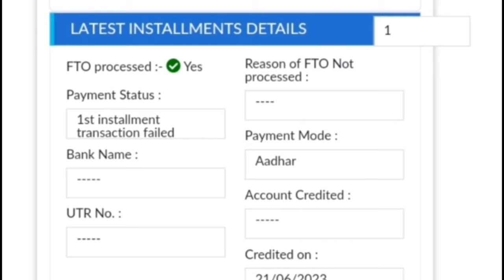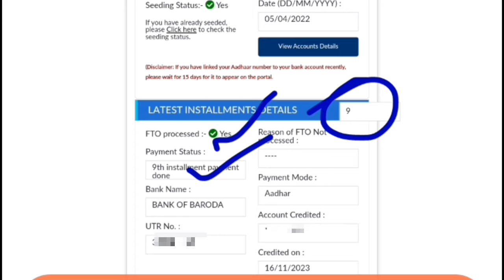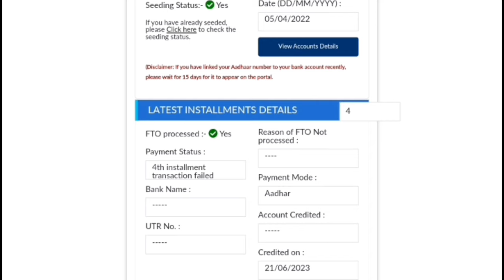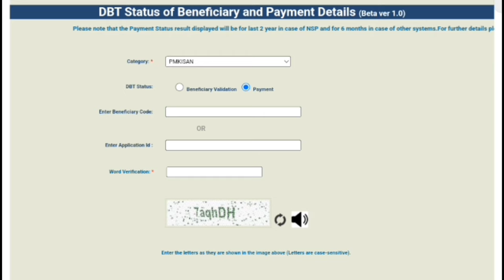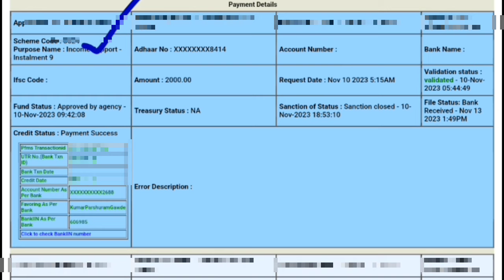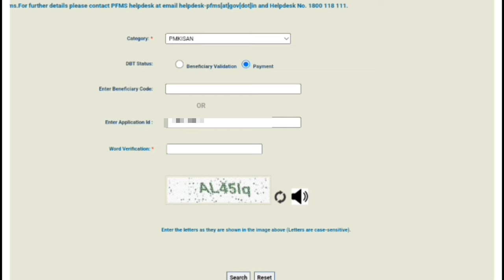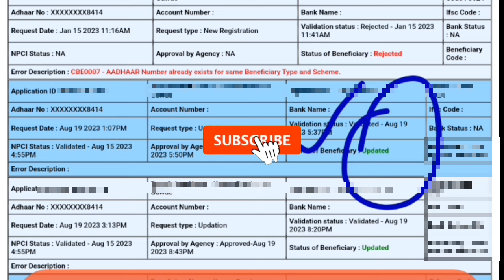PM Kisan Transaction Feiled 2024 ll PM Kisan Payment Not Received 2024 ll Hindi info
Important links-

About this video:- I told in this video Why pm kisan samman nidhi yojana payment transaction feiled ll how to Slove pm kisan samman nidhi yojana payment not received problem 🙏 ll Hindi info

Your Queries-?
pm kisan me payment fail ho jaye to kya kare,
pm kisan samman nidhi yojana transaction failed reason,
pm kisan me payment nahi hua to kya kare,
pm kisan kyc ke bad payment nahi ho raha hai,
pm kisan samman nidhi kyc payment failed,
pm kisan payment nahi ho raha hai,
pm kisan ka payment nahi ho raha hai